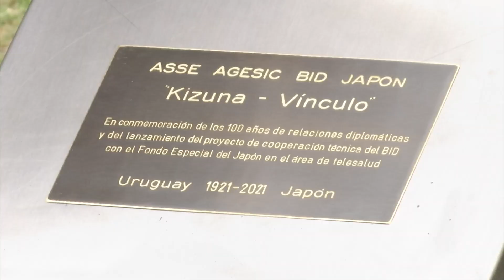Imágenes de la ceremonia de telesalud en Uruguay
Se realizó este lunes 27, el lanzamiento de un programa de apoyo a la implementación de herramientas de telesalud en Uruguay.